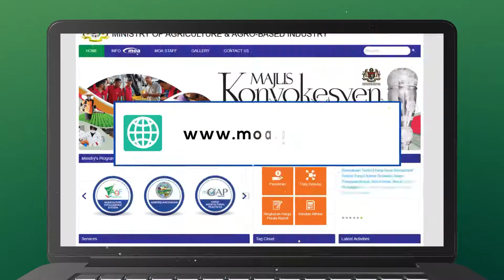Syamel mempromosikan Program Latihan Kemahiran Pertanian Kebangsaan di MAHA 2018